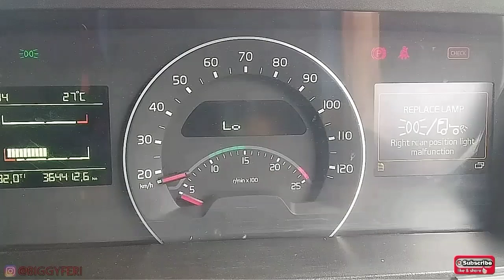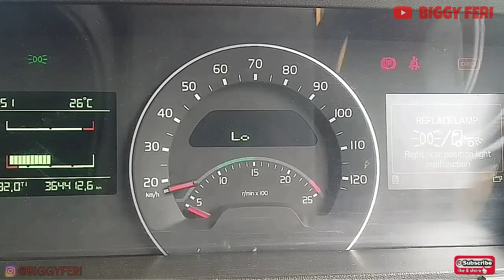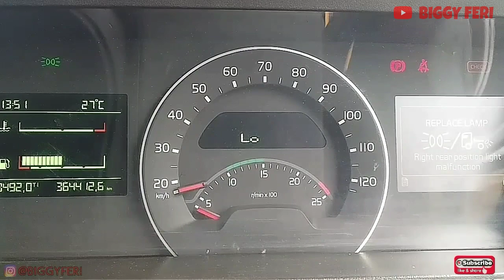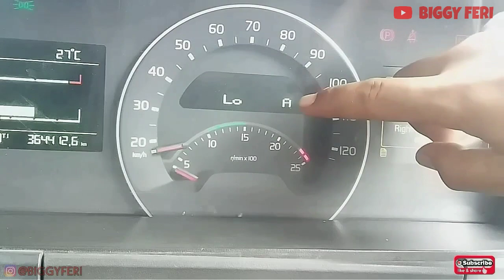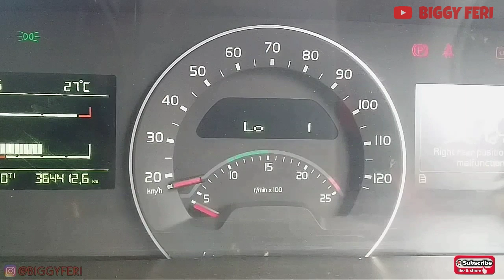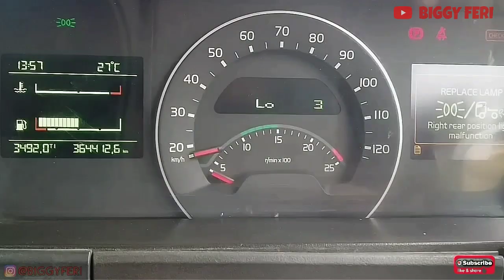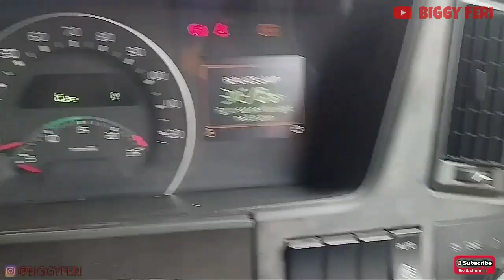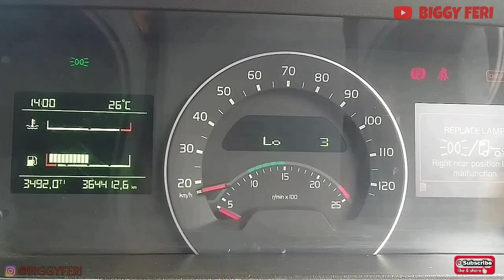Volvo Engine Brake (VEB) On Volvo Truck FMX 440 || Volvo Engine Brake/Exhaust Brake Operation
Welcome to the BIGGY FERI Youtube Channel

In the Volvo Truck FMX 440 there are additional brakes that are used to reduce the speed of the vehicle.
This additional brake is called Volvo Engine Brake (VEB).

Volvo Engine Brake (VEB) consists of 2 systems used, namely "Volvo Compression Brake" and "Exhaust Pressure Governor". Both systems work simultaneously.

"Volvo Compression Brake", the system is by leaking compression, while the "Exhaust Pressure Governor" system is by closing the exhaust gas path.

To activate "Volvo Engine Brake" there are several conditions that must be met so that the braking process using "Volvo Engine Brake" can be done.

For more details, watch the video until it's finished.

WARNING !!!
NO TV BROADCAST WITHOUT PERMISSION !!!
NO RE-UPLOAD !!!